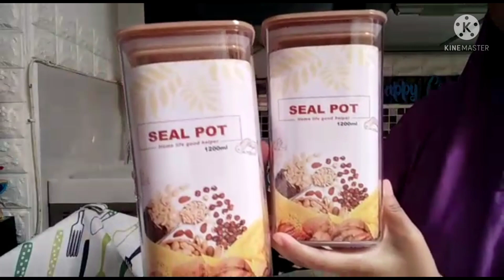KEGIATANKU DARI SIANG MENJELANG SORE || REVIEW || LANJUT BEBERES KAMAR DAN SIRAM BUNGA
Cek Lokasi NICE SO U : U 're SO NICE !!!.
Jl. KH. Fudholi, Karangasih, Kec. Cikarang Utara, Bekasi, Jawa Barat 17530
Berikut link property dapurku...kalo ada yang mau samaan yaa...